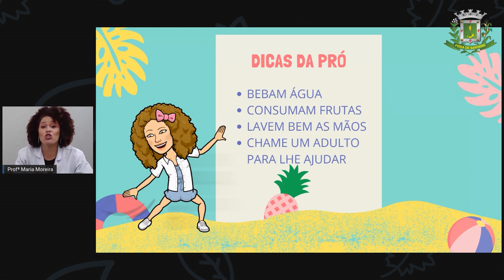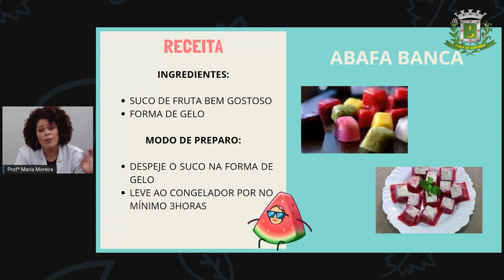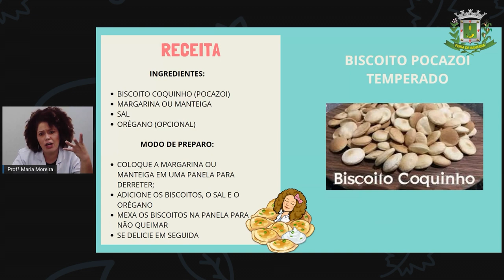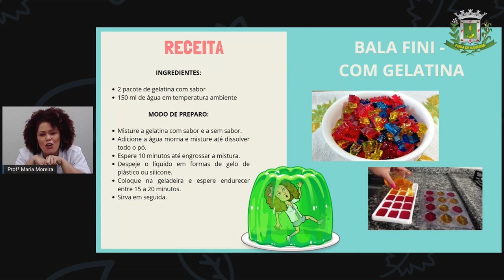3ºANO AULA 212 LING Receitas de verão Prof.ª Maria